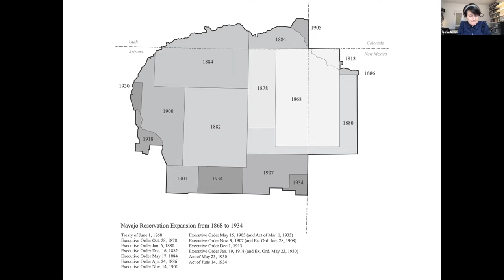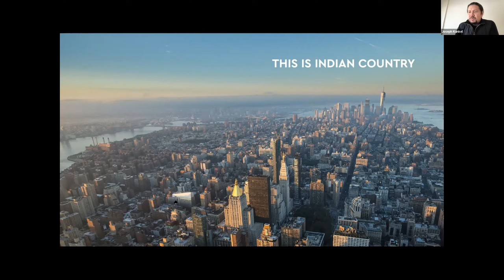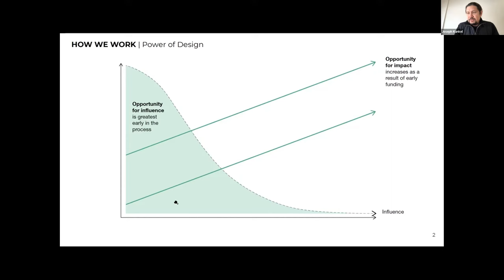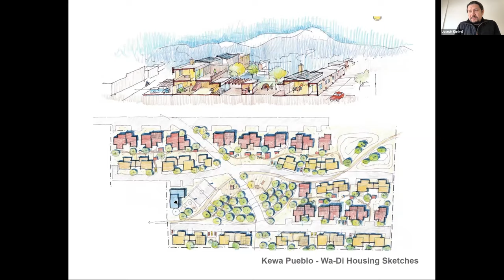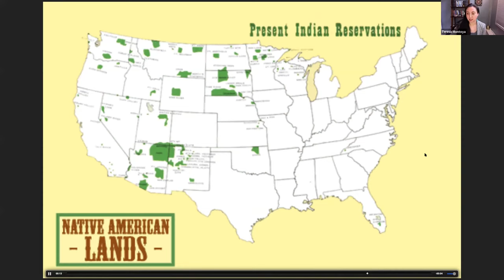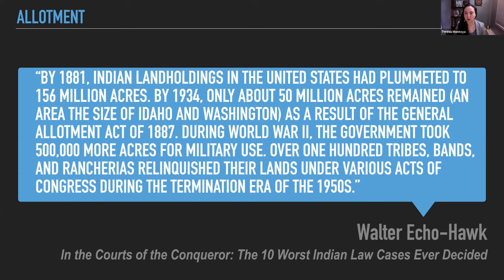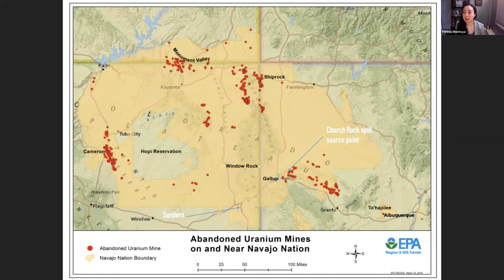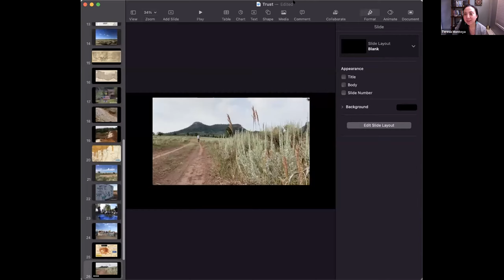Conversations on Architecture and Land in the Americas: On Trust Land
A discussion between Joseph Kunkel (Director, Sustainable Native Communities Design Lab at MASS Design Group) and Teresa Montoya (Assistant Professor of Anthropology at the University of Chicago)

This year, the Buell Center is hosting a series of conversations among scholars, designers, and cultural producers whose work clarifies architecture's imbrications with land in the Americas. This plural, Americas, helps decenter the concept of "American Architecture" in two ways: by connecting building practices across the Western Hemisphere, and by recognizing that there are several Americas within the United States.

Not too long ago, "American Architecture" was an unambiguous formulation, but today there is clearly no such single cultural product. If "land" seems especially ripe for architectural rethinking, then, it is because it has given many permission to think about history in grand metaphorical terms: that America was built like a building, as one thing, in one place. Undoing this myth is no easy task, however. We will privilege stories and projects that reveal the highly technical ways these landed imaginaries continue to affect how the built environment is designed and inhabited.